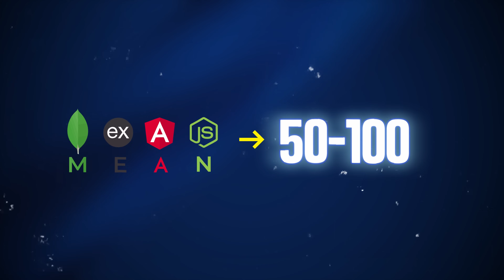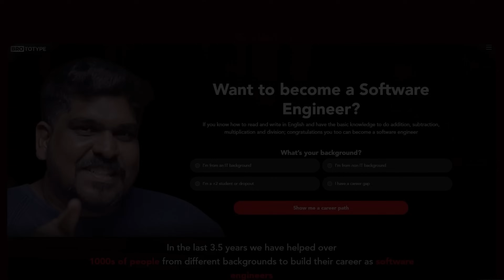1200 High paid IT Job Vacancies! 🤯💼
05:31

0:00-0:55 - Announcement
0:55-1:45 - Huge Requirement
1:45-2:26 - Can Youtube Students apply?
2:26-3:14 - Job Locations and Batches Required
3:14-4:20 - New Batch Date Announcement
4:20- 5:38 - Who can Join?
5:38-6:20 - Conclusion